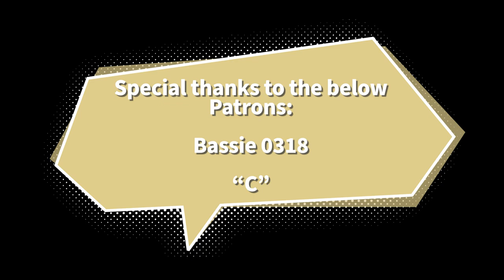A Choral Monster w/ Glenn Miller - The Vocast (Ep. 12)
It's hard to find anyone with a true basso profundo voice like Glenn Miller anywhere in the world - and it was, without a doubt, a true pleasure to have one of the thickest bass voices of all time on the channel!

Glenn doesn't have public social media, so if you'd like to know more about him, check out some videos that are circling the internet of his performances, and other podcasts as well!

Are you enjoying what you're watching? Awesome! Or, perhaps following me on Instagram? Eh... Joining my Discord server, perhaps? If you want to do that, you can support me for as little as $1 a month, and you'll get lots of cool perks, such as your name at the end of my videos, a follow on Instagram, personal hand-written letters, and more! (: